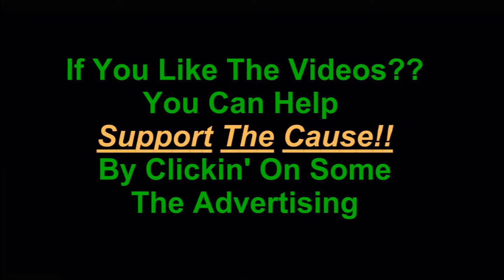Army Of Two Mission 6 On Insane Chapter 25 Special Delivery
Army Of Two  Insane Difficulty